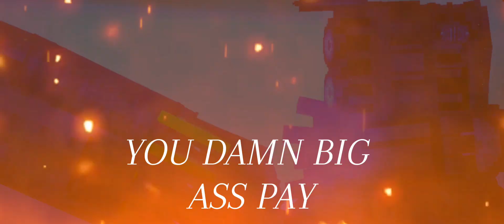Skibidi Can 38 (part 1)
The Titan Were defeat.